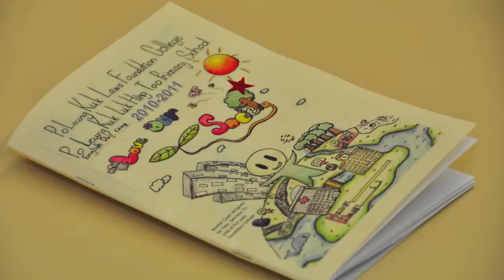English Day Camp 2011 HD.mov